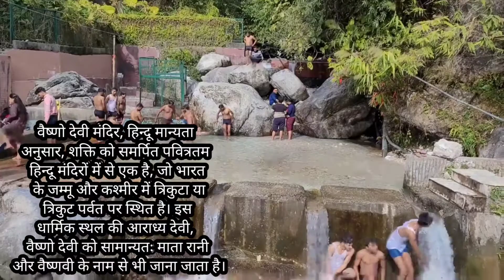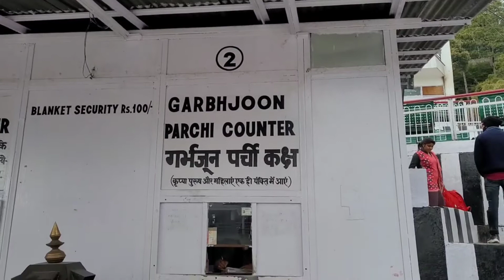वैष्णो देवी मंदिर || vaishno devi mandir || vaishno Devi mandir jambu Kashmir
VIDEO TITAL

दोस्तों और की विडियो में हम जानें